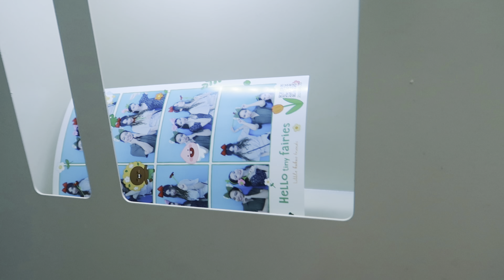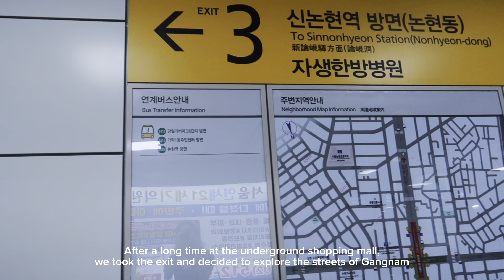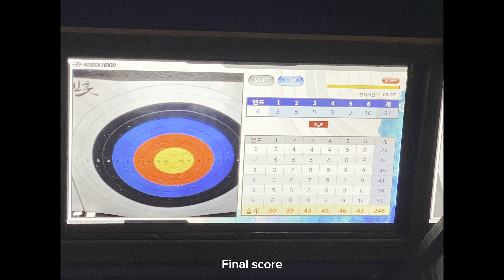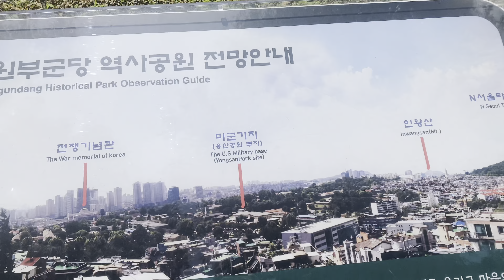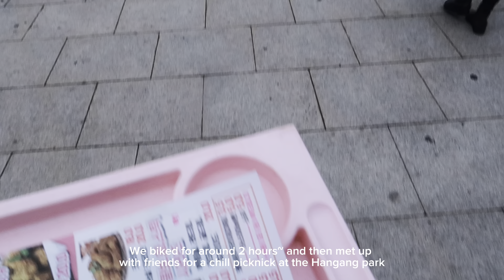seoul vlog 🎞️| underground shopping mall gangnam, renting a bike, han river | South-Korea diaries ♡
Welcome to the second episode of my South-Korea diaries. In this vlog I'm taking you along with me on day 2 & 3 in South-Korea, on the 2nd day we explored our neighborhood in Itaewon. We also went to one of the largest underground shopping centers in Seoul, the Goto mall in Gangnam, did archery at Robin Hood, ate some delicious bingsu & more. On the 3rd day we mostly spent our day around the Han River. We biked and had a picknick with our friends. I'm so glad I brought a camera to document everything, to remember everything and look back at it later on in life :)

I hope you enjoyed, I can't wait to upload the next episodes and share what I did with you guys! As always I hope you're having a wonderful day, take care ♡

(I filmed this with the Canon PowerShot G7X Mark II)

I edited this video in CapCut and I don't own (any rights of) the music I used in this video